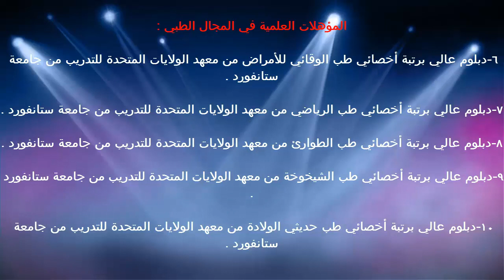مواقع الدهون في الجسم / د.خالد بن سعود الحليبي اخصائي الطب الوقائي للأمراض